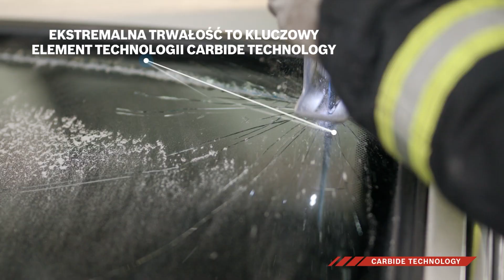Brzeszczot Vehicle Rescue S 957 CHM